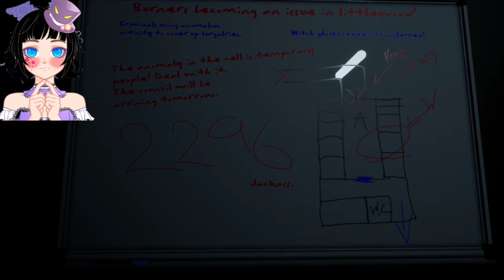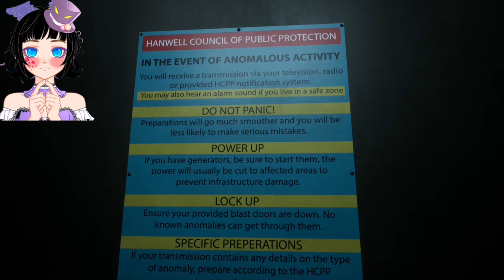of to the jail we go,to jail we go,let's find the things that goes bump it this place